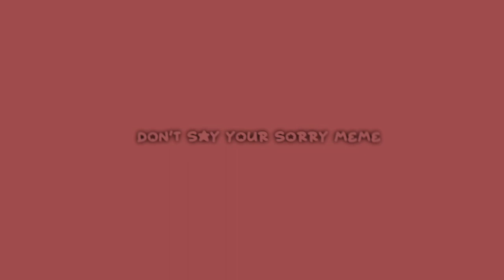don’t say your sorry meme | botw gacha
- extra notes  -
Srry if some parts are off, like the rlly sped up part I kinda had trouble on this one 😞🏃‍♀️

- apps used -
Gacha club

- current subs -
216

- time taken -
1 day